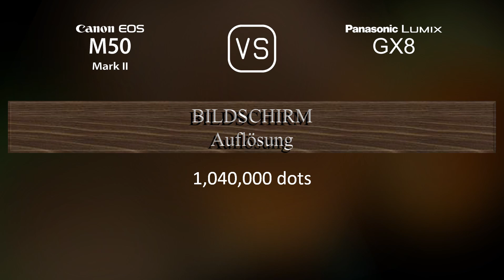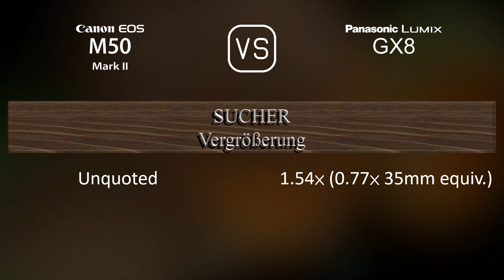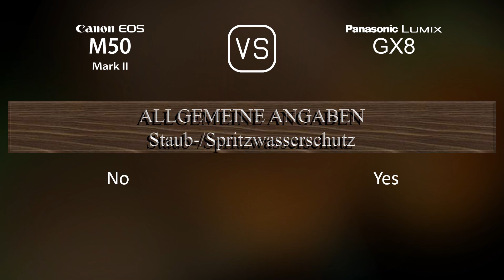Canon EOS M50 Mark II vs. Panasonic Lumix GX8: Ein Vergleich der technischen Daten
Dieses Video gibt einen Überblick über die Canon EOS M50 Mark II und die Panasonic Lumix GX8 in einem parallelen Technikdatenvergleich (comparison of specifications). Vielen Dank fürs Zuschauen.

00:25 EINFÜHRUNG
00:33 KAMERAGEHÄUSE
00:40 BILDSENSOR
01:01 BILD
01:16 OPTIK & FOKUS
01:41 BILDSCHIRM
01:58 SUCHER
02:13 FOTOGRAFISCHE FUNKTIONEN
03:06 VIDEOGRAFISCHE FUNKTIONEN
03:20 SPEICHERUNG
03:24 KONNEKTIVITÄT
03:49 ALLGEMEINE ANGABEN
04:07 SONSTIGE FUNKTIONEN